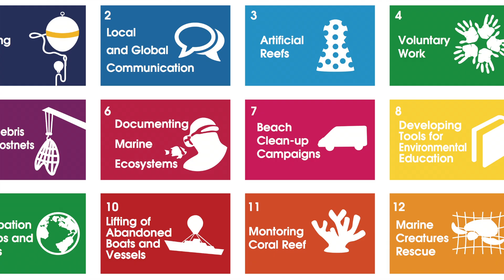Creating Artificial Coral Reefs with the Kuwait Dive Team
This video is part of a series of short pieces highlighting the work of the Kuwait Dive Team, a group of young volunteers working to protect marine habitats in the Gulf and around the world through community- and student-led beach clean-ups, diving and salvaging operations, and creature rescue and rehabilitation.

For more information about Team, visit their website, like their page on Facebook, and follow them on Instagram.

TRANSCRIPT:

When we think of Kuwait, many of us think of sandy deserts, camels, and oil. But just off Kuwait’s coastline is a vibrant, colourful world. Today, take a journey with me to visit the Gulf’s coral reefs.

Kuwait is home to three major coral islands. These islands are formed by a large buildup of coral, colonies that have grown so large they help to form land masses. Umm al Maradim Island, Kubber Island, and Qaru Island are popular spots for divers and tourists, given the beauty of the reefs and beaches. Tragically, though, divers and visitors often harm the very habitats they are coming to see. Dropping anchors onto coral reefs, breaking pieces of coral off the reef to take home and show friends, and leaving rubbish from a picnic all kill the coral animals and hurt the fish and other marine creatures who live in the reef. These everyday activities are a danger to the reef’s survival.

Even more sadly, tourists have not been the only thing to harm Kuwait’s coral islands. War is a deadly thing to humans, but its only victims are not the people it kills. The 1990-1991 Iraqi Invasion of Kuwait was devastating to the Gulf’s marine ecosystems. Sunken boats crashed onto coral reefs, killing millions of animals. Oil spills, some of them deliberate, poisoned the water and destroyed marine ecosystems. Even today, 25 years later, the Kuwait Dive Team sometimes finds cannons, ordnances, and other weapons leftover from the war at the bottom of the sea.

In order to help protect and rebuild Kuwait’s coral reefs, the Dive Team took on a project to create artificial reefs around the country’s waters.

Coral reefs take hundreds of years to grow. In order to help stimulate the reefs and create replacement habitats, scientists around the world have been experimenting with a variety of materials and shapes to place on the seabed. Two decades ago, the Dive Team joined these efforts and carried out a variety of experiments to find the best way to create artificial reefs in the Gulf. In October 2003, the Kuwait Dive Team planted nearly two acres of artificial reef. To ensure that the habitats have a chance to grow, some of them are in a sanctuary away from tourist divers and boats. The Kuwait Dive Team regularly checks on the coral health. Thanks to the Kuwait Dive Team, the Jaber Al-Kuwait Reefs are now a thriving underwater ecosystem and Kuwait’s waters are beginning to look as beautiful and colourful as they did before the war.